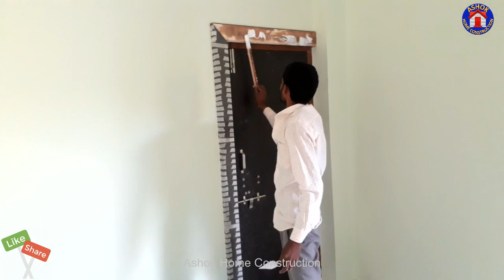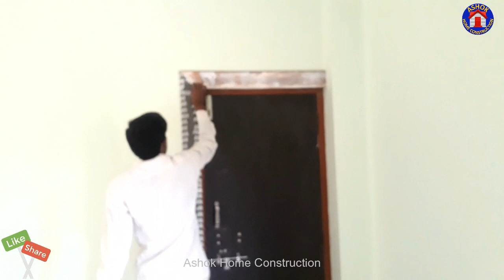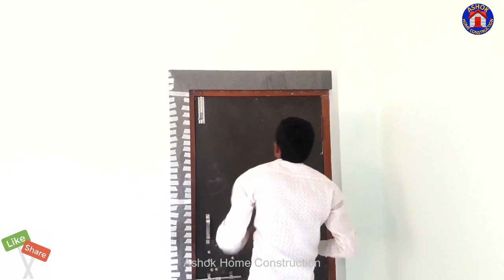Plywood door frame paneling with Sunmica || modular door frame Paneling | Plywood Door Frame work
Plywood Door Frame kaise banate hai || Plywood door frame Pelding work || Door Frame paneling Design with sunmica | Door Frame Paneling Workout | Wooden Chokhat designs and sunmica -

1. Modern Plywood Door Design with sunmica.
2.  Plywood Door Pelding par sunmica kaise lagate hai.
3. New latest Plywood modular frame door peneling work.